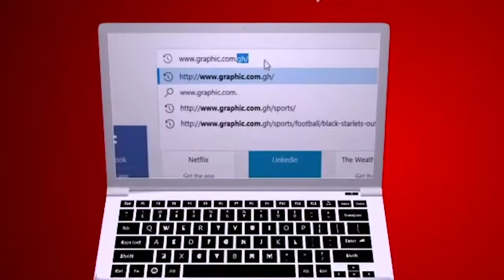Faith with people by Rev Dr Ebenezer Markwei